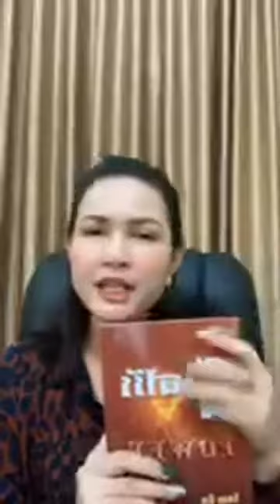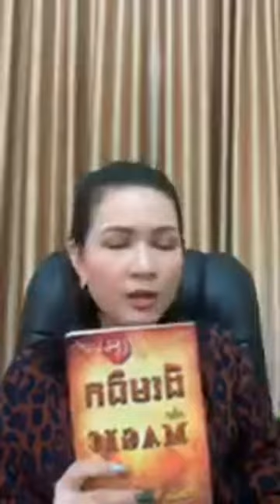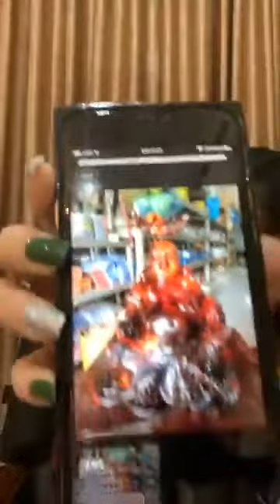សាងទម្លាប់សេដ្ឋី​ | អាន​ ប្ដូរ ជីវិត​ THE POWER-Day25_By Kru RICH-Law Of UNIVERSE 🌍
📚💰សាងទម្លាប់សេដ្ឋី​ | អាន​ ប្ដូរ ជីវិត​ | Day25 🥰🥰
📖 Book Give You Wings 💸 THE POWER 🌍

🤟 ដោយក្ដីស្រលាញ់​ 💖 Kru RICH-Law Of UNIVERSE 🌍
👸 ក្សត្រិយ៍​នៃច្បាប់ចក្រវាល​ 🌍